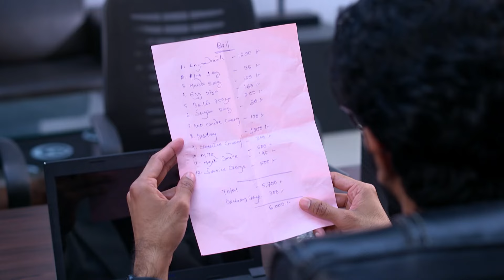Tu Khara Mun Chaai - Full Ep 4 - Manini, Abhimanyu Jaysankar - Zee Sarthak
Abhimanyu feels irritated due to Maniniâ€™s rude behaviour. He complains to Falguni about Manini. Later, Manini and Abhimanyu argue amongst themselves.

Show Name : Tu Khara Mun Chaai
Producer/Star Cast : Smruti, Ranjan Panda
Episode No : 4